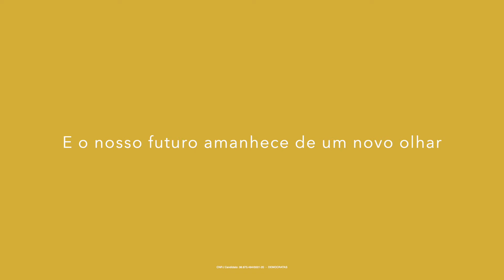"Às Margens do Buranhém" - Vinicius Parracho - Jingle - Video Letra - Vereador 25.555 Porto Seguro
Direção:
- Vinicius Parracho

Direção de Fotografia:
- Bruno Pinheiro

Edição:
- Theo Bueno - Agência ZERO73
- Bruno Pinheiro

Filmagem:

- Bruno Pinheiro
- Igor Neves

Produção Musical:

- LK 3030

Composição:

- Bruno Chelles 3030
- LK 3030
- Rod 3030
- Bruno Pinheiro
- Yuri Oliveira
- Vinicius Parracho

Músicos:

- Maria Luiza Grobério
- Ari Sobral
- Yuri Oliveira
- Eloá Carmi
- Nari Farias
- Matheus Almeida Goiaba
- George Saxofonista
- Bruno Chelles
- Henrique Ferreira
- Davi Gomes
- Felipe Magalhães
- João Almeida
- Raoni Ribeiro
- Lucas Bennett
- Leôncio Damacena
- Jadson Vilarejo
- LK 3030
- Rod 3030

Gostaria de agradecer imensamente a cada uma das pessoas que cedeu seu tempo para este projeto sem cobrar qualquer valor. Vocês são incríveis!

Agradecimentos especiais à família Sobral, Banda Trip Marcela Torres e 3030.

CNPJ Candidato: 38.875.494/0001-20